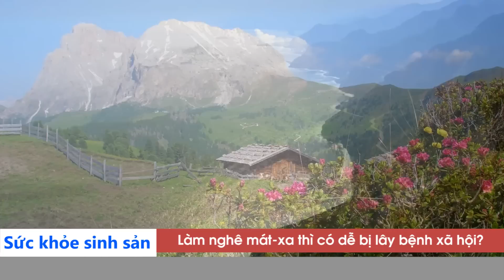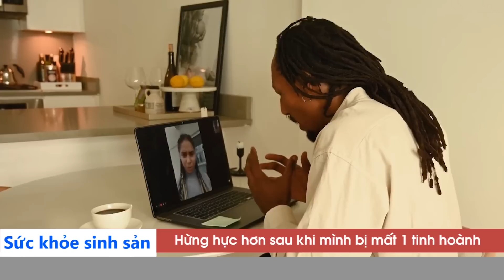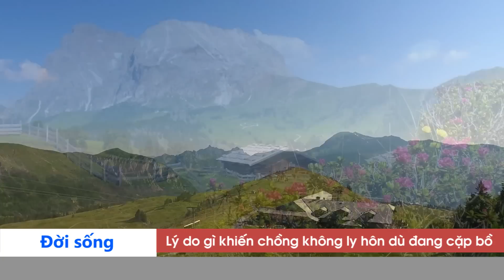Tâm sự của GÁI LÀNG CHƠI - Tâm Sự Đêm Muộn Cùng VOV | Tư Vấn Tình Yêu Tình Dục Đinh Đoàn Hay